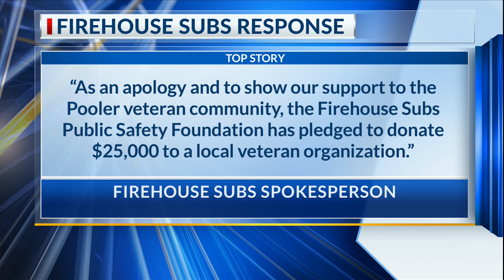Company pledges $25K donation after facing social media backlash from local veteran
The corporation that owns Firehouse Subs is responding after a local veteran took to social media about her family’s interaction with the franchise owner.